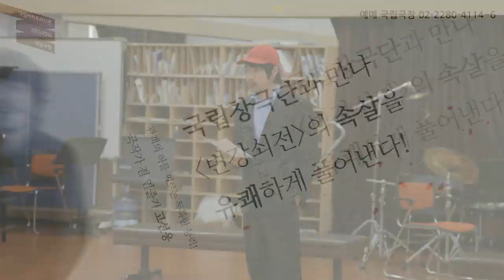변강쇠 점 찍고 옹녀 story 1.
"나, 그런 여자 아니예요."

변강쇠 점 찍고 옹녀 메이킹 영상 공개!
연출. 작창. 배우들까지!!

안보고는 못버틸껄??!!

국립극장 달오름